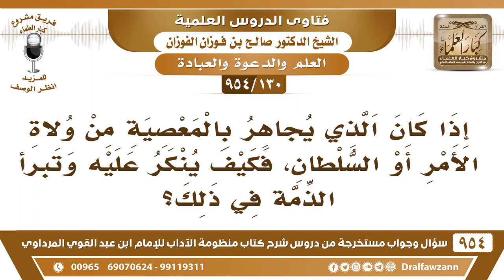[130 -954] إذا كان الذي يجاهر بالمعصية من ولاة الأمر أو السلطان، فكيف يُنكر عليه؟ الشيخ صالح الفوزان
-[130 /954] السؤال: إذا كان الذي يُجاهر بالمعصية من ولاة الأمر أو السُّلطان، فكيف يُنكر عليه وتبرأ الذمة في ذلك؟
الجواب: يُنكر عليه بالطُّرق المناسبة بأن تخلو معه أو تطلب الاتصال به، أو تكتب له كتابة سريَّة، وتضعها في يده، أو توصي من الثِّقَات الذين يتصلون به من يُبلغه ويُناصحه في هذا الأمر، أما التشهير به والكَلام عَنْهُ في المجالس، هذا يُجدي شرًا أكثر، ولا يصلح، وليس هذا من الإنكار، بل هذا من المُنكر، وإذا لم تستطع الاتصال به ولا إيصاله النصيحة فأنت معذور: ﴿ فَاتَّقُوا اللَّهَ مَا اسْتَطَعْتُمْ ﴾ [التغابن:16].
للاشتراك في قناة الشيخ صالح الفوزان
سؤال وجواب من شرح منظومة الآداب ( 945 ) مقطع

للاستفسار والإقتراحات والدعم
رئيس الفريق
لمشروع كبار العلماء